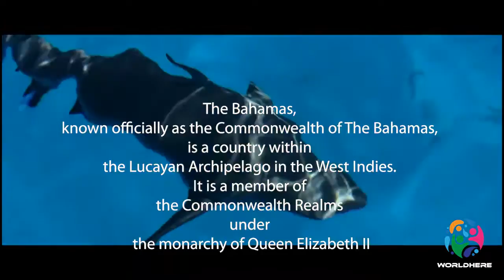Around the World | Episode 12 | Bahamas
Today's Topic - Bahamas

As we end the country list starting with "A", from hereon the countries starting with "B". Hope you enjoy!

🎵 Track Info:

Title: Stay Home by Declan DP